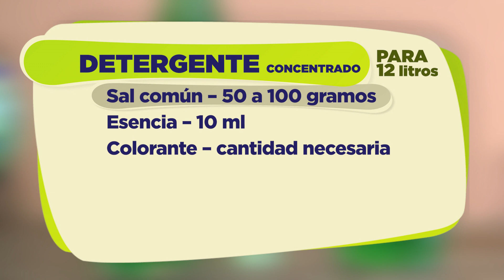Detergente | Capítulo 14 | Aikuaa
La instructora Licia Coronel nos enseña cómo preparar detergente para uso en el hogar de una manera fácil y rápida.

¡Les esperamos hoy a las 18:00!